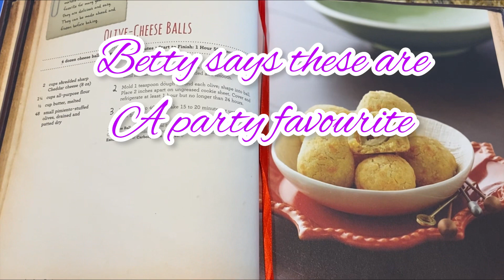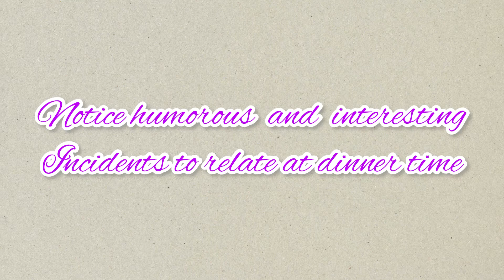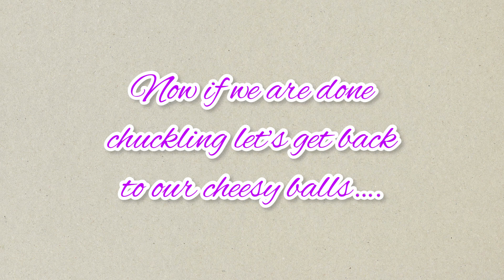Sundays With Betty - Cook Through The Betty Crocker Lost Recipes Cookbook - Olive Cheese Balls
Its Sunday and time to cook another recipe in the Betty Crocker Lost Recipe Cook Book.
This week I am making Olive-Cheese Balls.
It's a super simple and  budget friendly appetizer recipe that only requires 4 ingredients.
Recipe-
2 Cups Shredded Cheddar Cheese
1 1/4. Cup All Purpose Flour
1/2 Cup Melted Butter
48 Pimento Stuffed Olives
Combine the cheese and the flour. Stir in the butter to create a dough.
Mold 1 tsp of dough around each olive. Chill 1 hour.
Bake on a cookie sheet at 400 for 15-20 min.